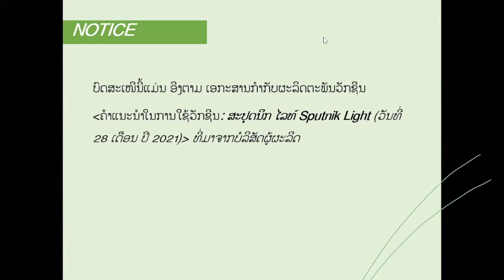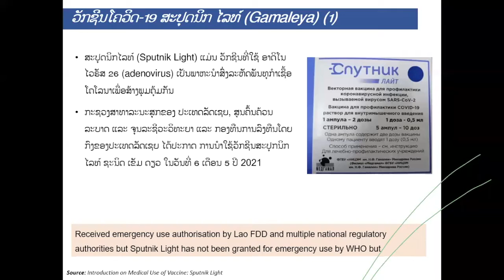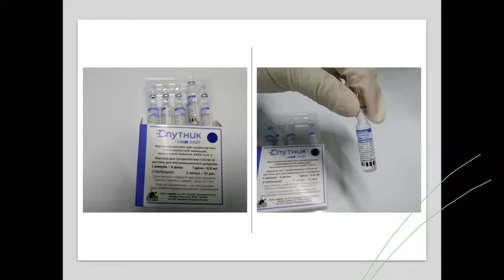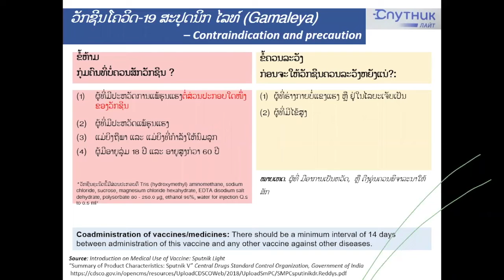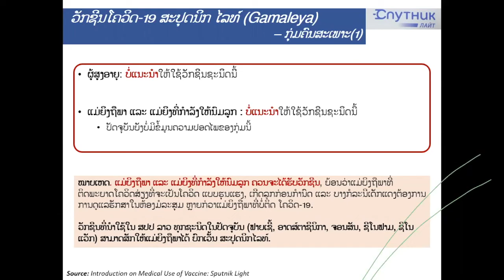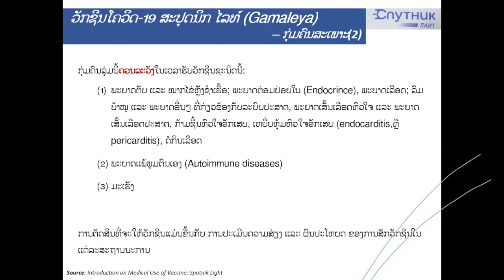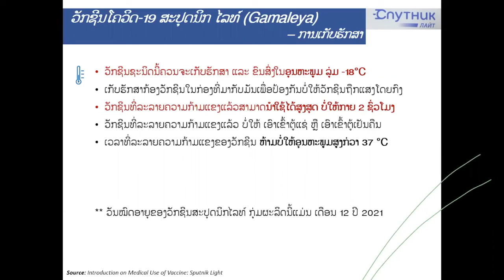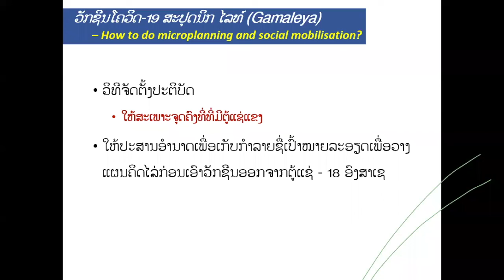ອົບຮົມວິທີການໃຫ້ວັກຊີນສະປຸດນິກໄລທ໌ | Sputnik Light Training